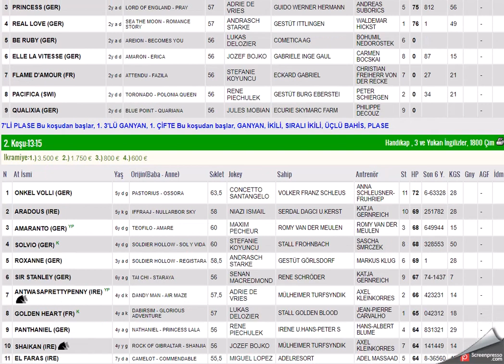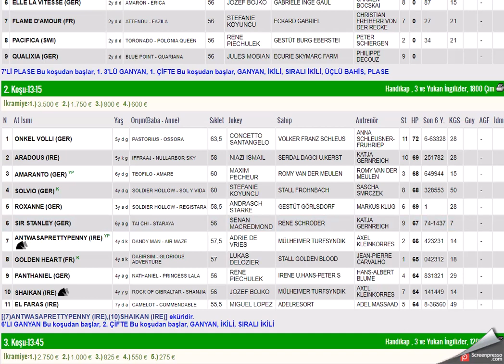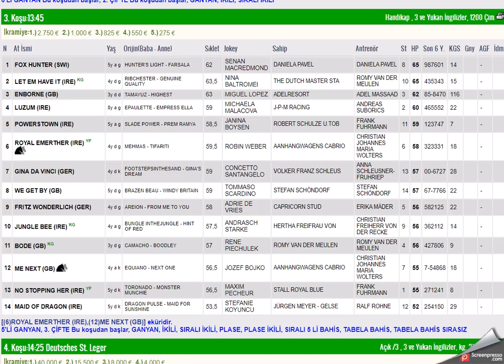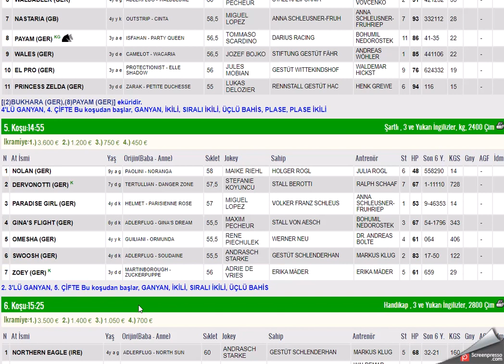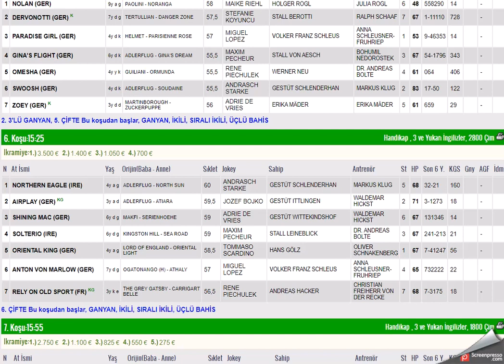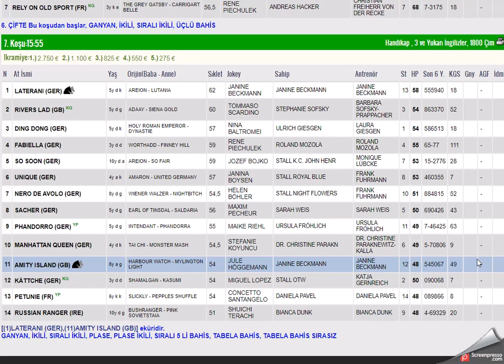17 EYLUL 2023 DORTMUND ALMANYA ALTILI GANYAN TAHMINLERI-TJK YURT DIŞI AT YARIŞLARI (PAZAR)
#17 EYLÜL 2023 DORTMUND ALMANYA 6'LI GANYAN TAHMİNİ
#17 EYLUL 2023 DORTMUND ALMANYA 6'LI GANYAN TAHMİNİ
#17 EYLUL 2023 DORTMUND ALMANYA 6'LI GANYAN TAHMİNİ Yabancı, at, yarışı, tahminleri,
#17 EYLUL 2023 DORTMUND ALMANYA at yarışı tahminleri,
#17 EYLUL 2023 DORTMUND ALMANYA Cumartesi altılı ganyan tahminleri,
tjk #17 EYLUL 2023 DORTMUND ALMANYA at yarışı yorumları,
#17 EYLUL 2023 DORTMUND Almanya altılı ganyan yorumları,
tjk yabancı at yarışı tahminleri,
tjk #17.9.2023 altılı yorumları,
#17 EYLUL 2023 DORTMUND ALMANYA altılı tahminleri,
almanya at yarışı tahminleri,
hamburg  AT YARIŞI TAHMİNLERİ,
hamburg altılı tahminleri, amerika,
#17 EYLUL 2023 Dortmund ALMANYA Pazartesi Cuma cumartesi  yabancı akşam at yarışı tahminleri,
#17 EYLUL 2023 Dortmund ALMANYA Pazartesi Cuma Cumartesi  durbanville altılı ganyan yorumları,
almanya köln at yarışı yorumları,
yabancı altılı yorumları,
TJK KOŞULARI,
AKŞAM YARIŞLARI,
tjk dortmund mülheim altılı analiz,
yabancı akşam yarışları,
yabancı yarışlar,
tjk yabancı,
yabancı yarış tahminleri at yarışı tahmin,
tjk dortmund altılı ganyan yorum,